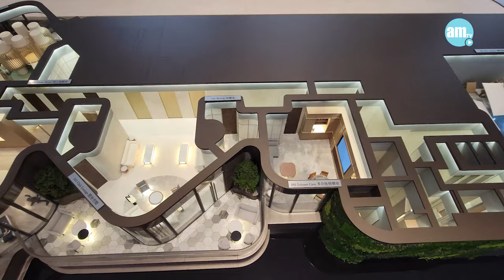101 KINGS ROAD示範單位｜28樓C室568呎三房 ｜28樓L室434呎兩房 ｜炮台山新盤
宏安地產(1243)北角炮台山新盤「101 KINGS ROAD」提供251伙，實用面積由204至1,291方呎，戶型涵蓋一房至四房。發展商特邀國際知名建築及室內設計事務所Studio PDP主理經改動示範單位，其中以28樓C室為藍本而打造的經改動示範單位，實用面積568方呎，三房戶型，層與層之間的高度最高約3.45米，空間感十足。

另兩房單位按照28樓L室為藍本搭建，同屬經改動示範單位，實用面積434平方呎，以日式風格作為其設計概念，整體以暖色調為主，整體採用淡雅的米色和木色營造出一種清新素淨的禪意色彩。

bmgproductionmusic